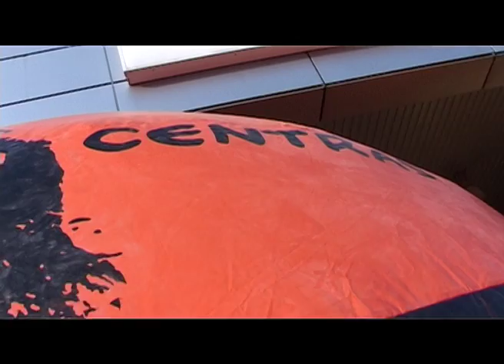"Varom už Lietuvą" Joniškis - Šiauliai (08 - 07 TV3 laida)